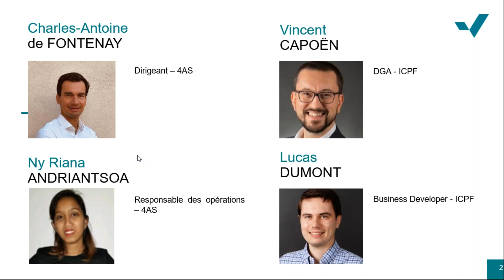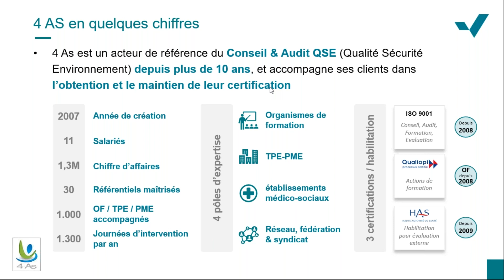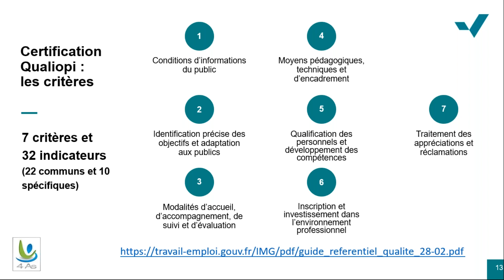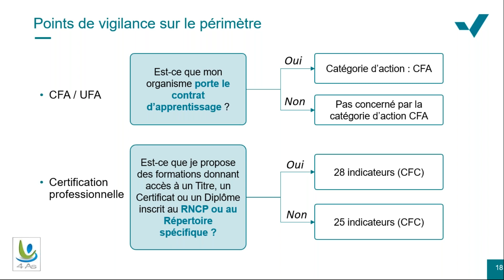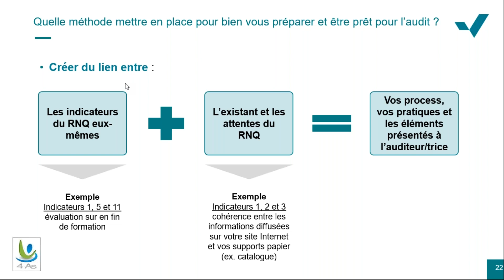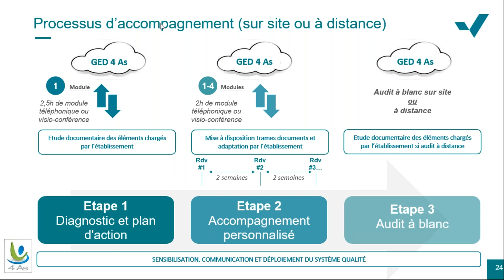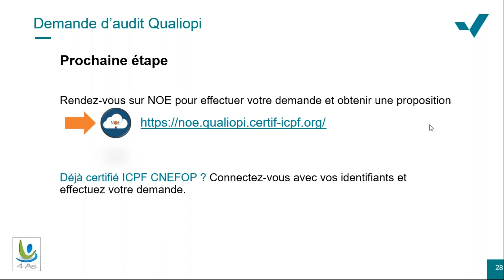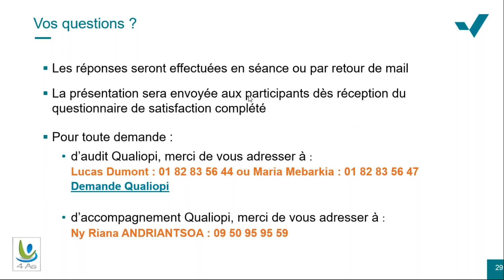Qualiopi : les points clés à retenir pour réussir votre audit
Replay du webinaire du 8 septembre 2020.

ICPF vous propose un webinaire co-animé avec l'organisme de formation 4AS pour faire le point sur Qualiopi et vous fournir tous les éléments clés pour réussir votre audit.
Seront abordés les sujets suivants :
- Présentation de ICPF et de 4AS
- Qualiopi by ICPF : avantages, démarche, tarifs, outils pour se préparer
- Retour de 4AS pour réussir votre audit :
o Méthode pour se préparer
o Points de vigilance au niveau des indicateurs
o Posture de l’audité à adopter
Vous obtiendrez des réponses à vos questions.